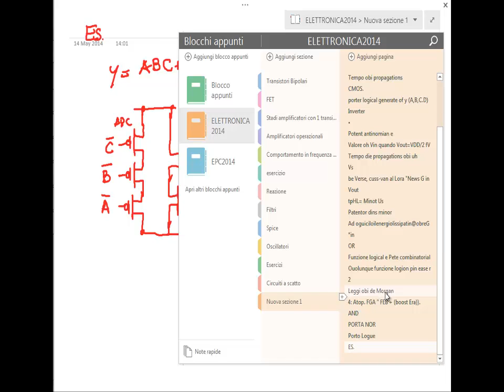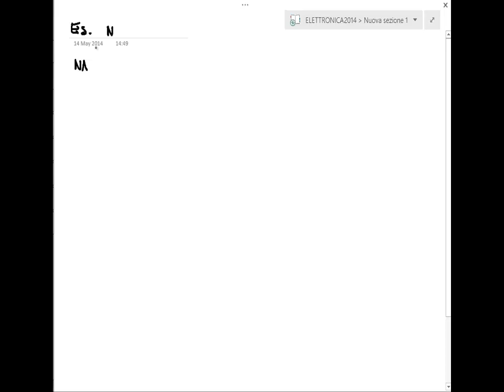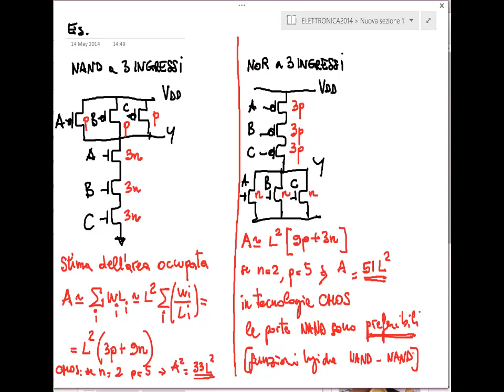Elettronica 2014 - Lezione 73 - Porte logiche complesse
Corso di Elettronica, Laurea Triennale in Ingegneria delle Telecomunicazioni, Università di Pisa, Primavera 2014